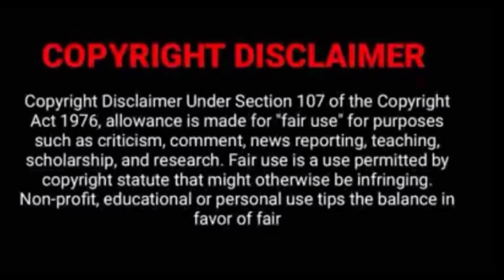super mermaid prince💙 human girl love story💖💖//part 1 in tamil//sk tamil voice over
please don't rise strike .because ii really work hard for this video.so,if you rise claim ,then i will you revenue for this video

SK TAMIL VOICE OVER is movie critic \ Review \ voice-over channel in Tamil. Especially world movies . We make you understand the main concept of the story in our way , We know the struggle of the language issues. we will help you , we will you the intro of the best movies in the world and make you watch it. SK TAMIL VOICE OVER is Tamil dubbed Hollywood movies channel for Tamil audience who missed the best experience of world cinema , only because of the language issue . Language is not a problem to taste of world cinema . So here we are .! This is our greatest motto. We going to tell the story of the best world movies that you couldn't miss . And we are going to do that in short and sweet. If you are a Tamil audience who's feeling bad for missing the world cinema only because of language issues. SK Tamil voice over channel is only for you. To enjoy the best movies Review in Tamil . please support .